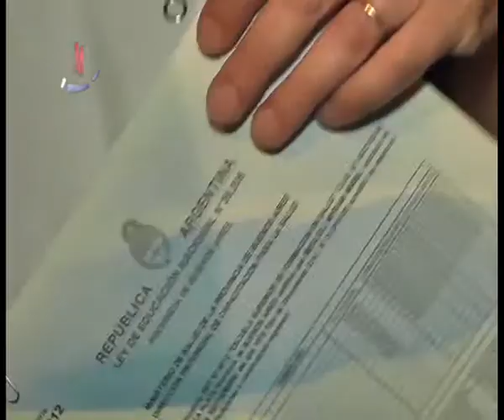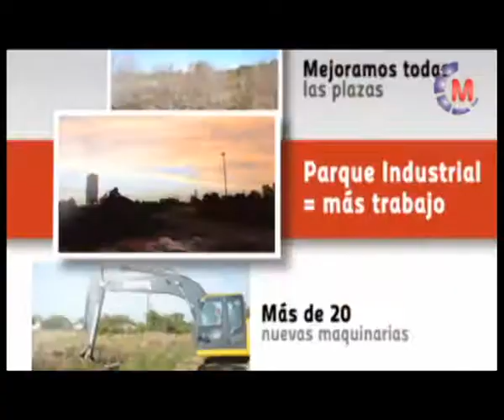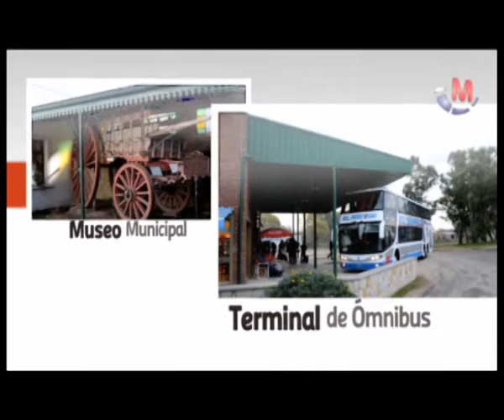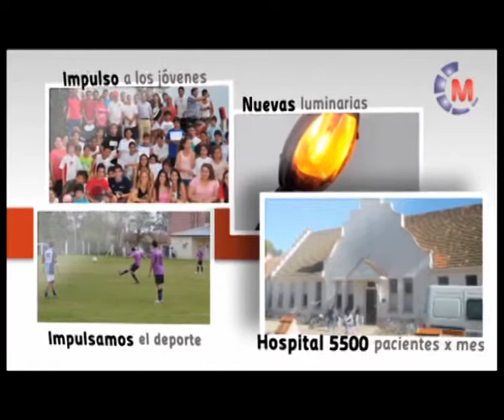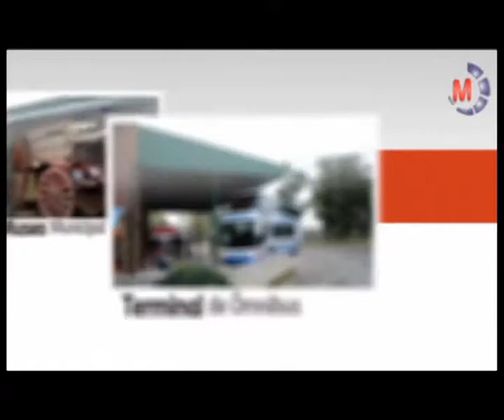Maipú Informa TV - Emisión 189 (13-2-2014)